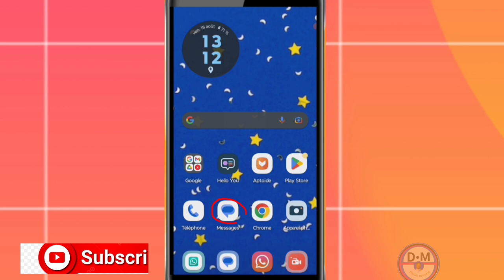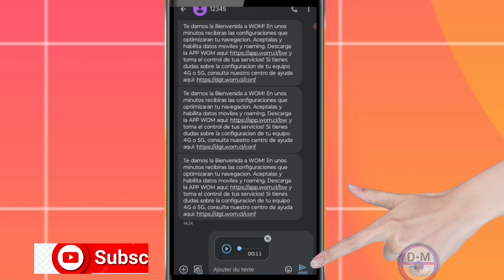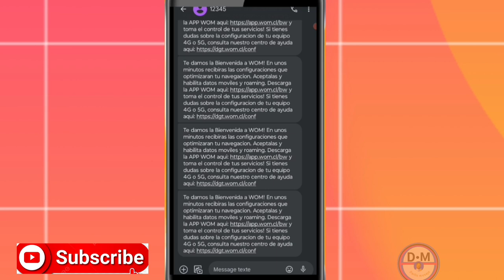Kijan pou voye voz SMS kounye a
Nan video sa nou aprann ou esplike ou kijan ou kapab voye voz SMS kounye a

3y66ZxXL aLCAAiRQ gTgKfxDD

0gy8Nlc5, Monétisation, Règle de la monétisation, Koman pou fè kob sou youtube, Koman pou monetize channel youtube, Koman pou fe lajan sou YouTube, Fe lajan sou internet ak telefòn, Fe kob sou youtube ak telefòn ou, Lajan, Kob, Pasyans

Vidéo app
Vidéo Facebook
Vidéo youtube
Vidéo tiktok
Vidéo Instagram
Vidéo internet